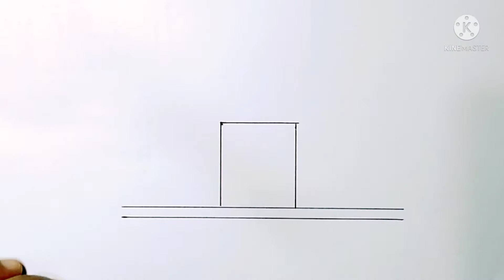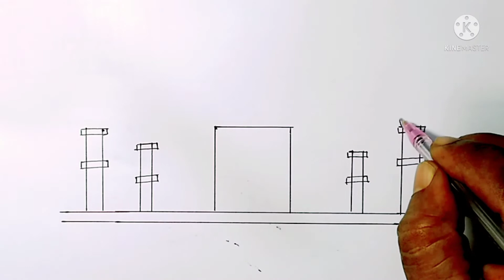Easy Taj Mahal drawing step by step | How to draw Taj Mahal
welcome to the kids drawing

And click the like button

it is a very easy drawing. To draw this simple drawing, we need :

1)paper or sketch book

2)pen, marker, or pencil

3)oil pastels  and color pencils

4)Ruler

5)Tissue

Song collect from NCS MUSIC

So please  don’t skip this  vedio and watch  it till the end.

Drawing tips
Drawing tutorial
How to draw a Eagle
How to draw scenery
drawing tutorial
easy
Kids drawing
Art for kids
painting tutorial